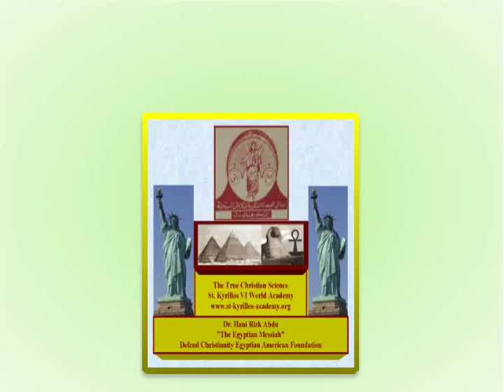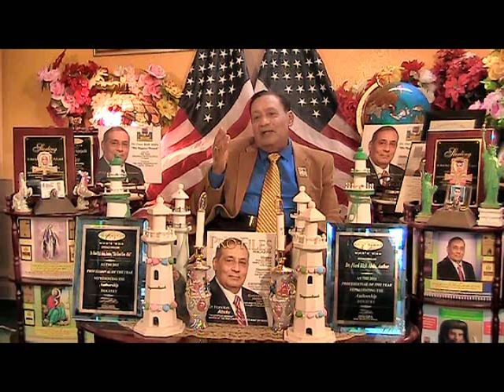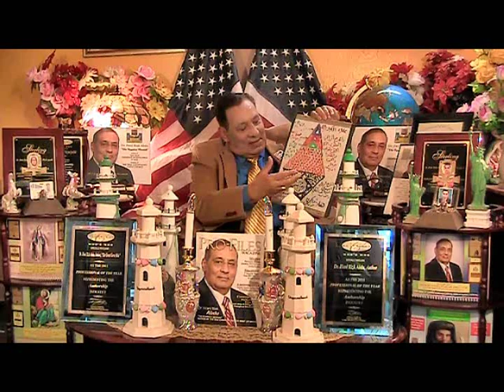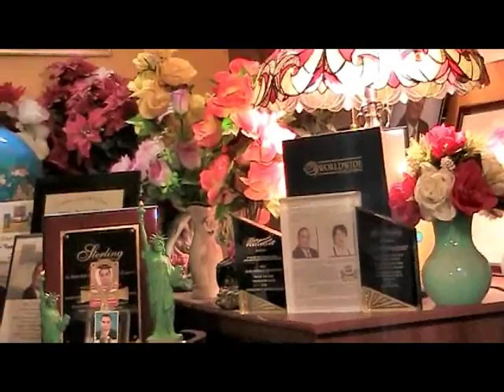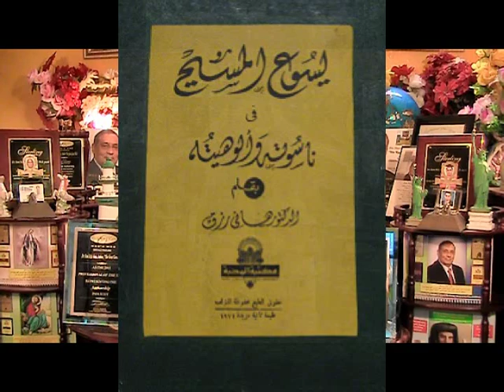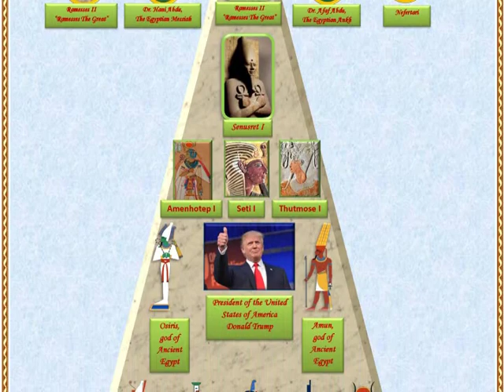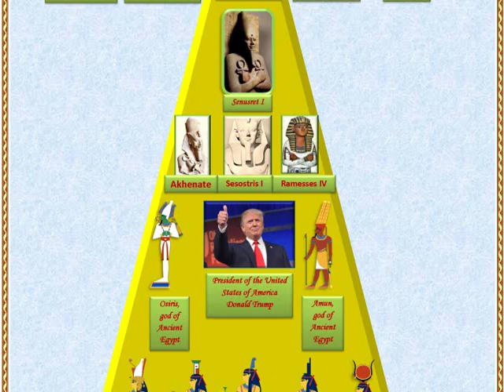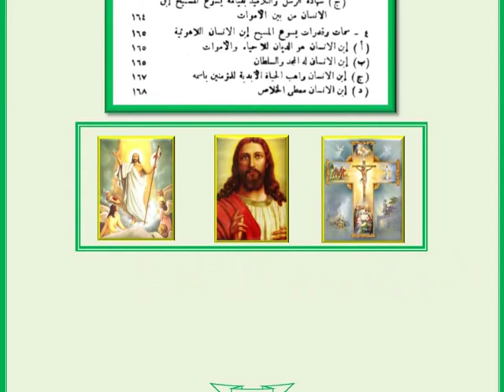Dr. Abdu's Presentation - Lecture 185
Video Lecture # 185 for Dr. Hani Rizk Abdu, "The Egyptian Messiah". St. Kyrillos World Academy,
The True Christian Science Organization & Defend Christianity Egyptian American Foundation